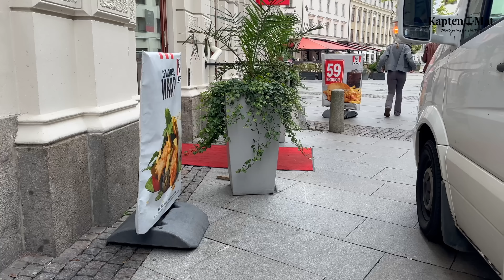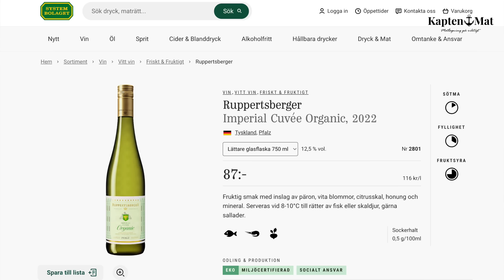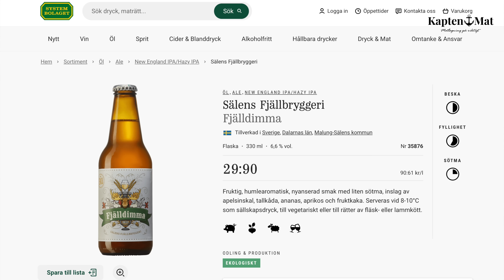KFC vs Kapten Mat I No. 187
Skepp ohoj alla stehällslovers ❤️
Efter en fantastisk helg med bl. a sabrering av en 15-liters Champagne rundade jag och Kamerakvinnan av med en inspelning hemma vid strandkanten. Vi köpte med oss en packe överfriterade kycklingdetaljer från en amerikansk kedja och svängde förbi butiken för att köpa samma mängd kycklingben.
En inte helt oväntad vinnare men hur jämnt blev det egentligen? Häng med i avsnittet så blir det både kyckling och Champagne.

Min svensktillverkade stekhäll av högsta kvalitet köper du i webbshoppen ➡️

Det SUPERHEMLIGA KFC-receptet kommer här:
12 kycklingben
1 stor kastrull/skål med vatten
2 liter frityrolja
4-5 dl vetemjöl
2 tsk salt
2 tsk timjan
2 tsk torkad basilika
2 tsk oregano
1 tsk svartpeppar
1 tsk Coleman senapspulver
1 tsk paprikapulver
1 tsk vitlökssalt
1 tsk mald ingefära
3 tsk mald vitpeppar

Kamerakvinnans Coleslaw:
200 g vitkål el. spetskål
100 g rödkål
100 g morötter
1 tsk salt
1 tsk vitvinsvinäger
2-3 dl majonnäs
1 msk Dijonsenap
2 tsk citronsaft
nymalen svartpeppar